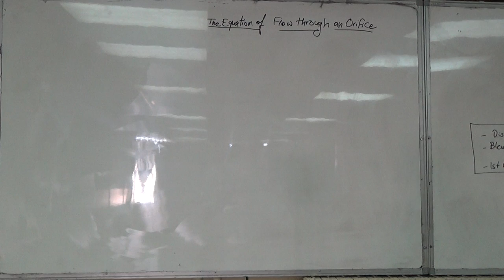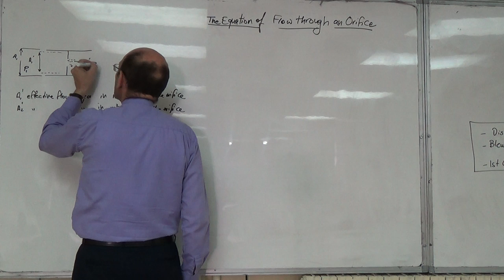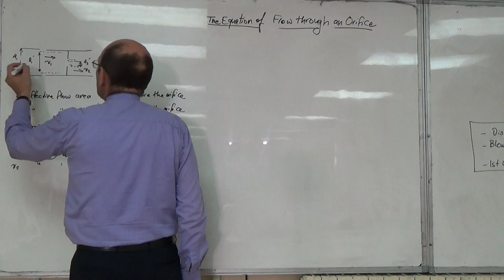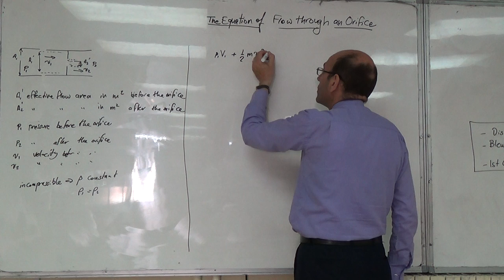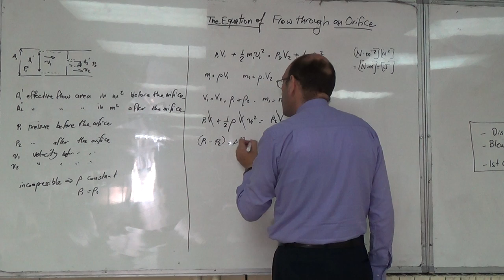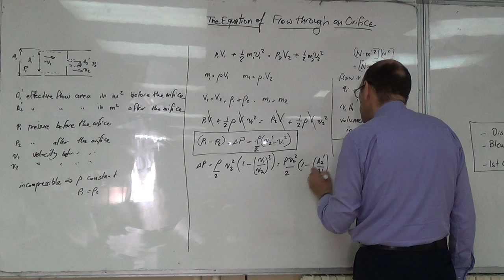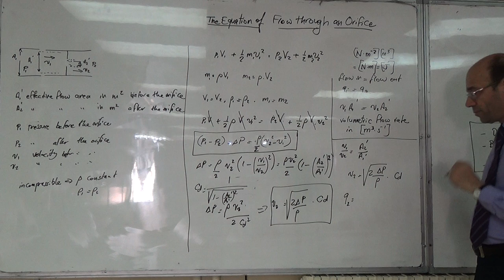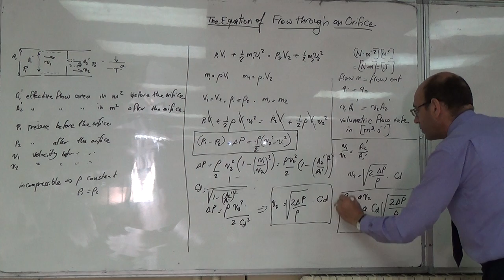Using Bernoulli's Principle to Derive the Equation for the Flow through an Orifice (a), 13/7/2016